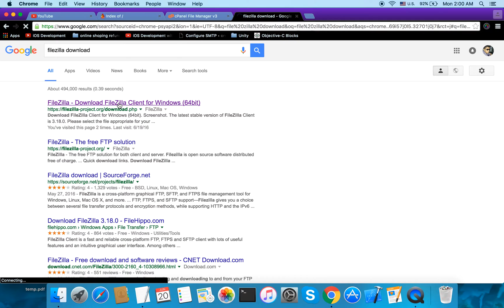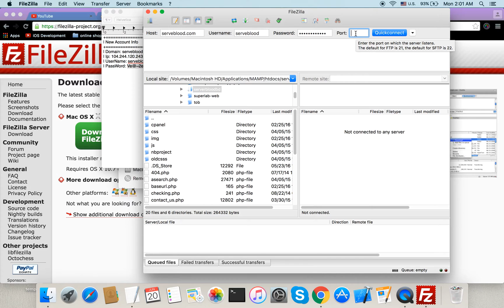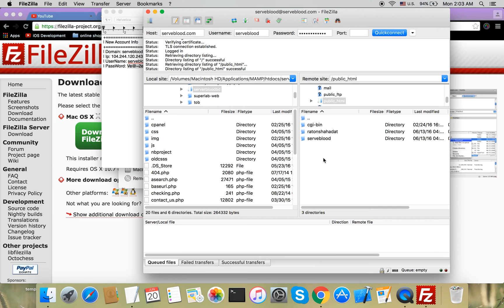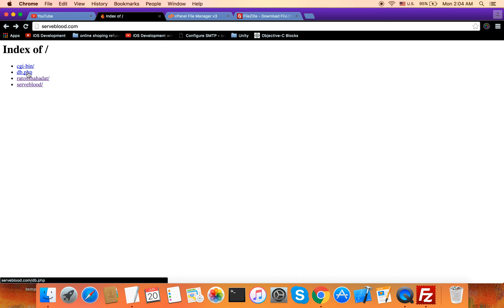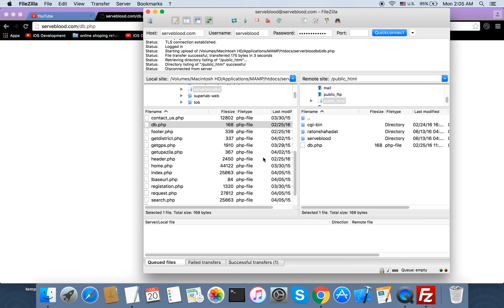How To Upload File In File Manager Using FTP( Bangla )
I am Shahadat & You Are watching LearnWithShahadat .

Today I Will show you to How To Upload File In File Manager Using FTP( Bangla )?

If you think, we did mistake on video, please inform me about this. we will take care of it. If you think it is useful for you, please give me feedback anything about this video to make more tutorial.